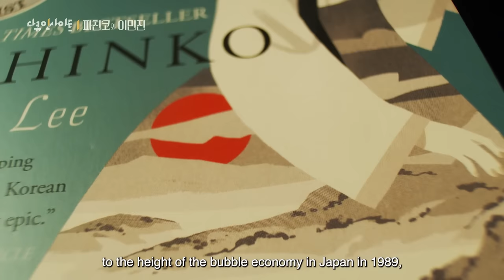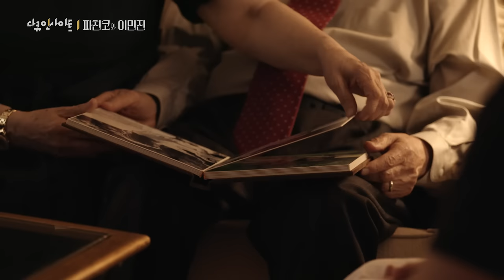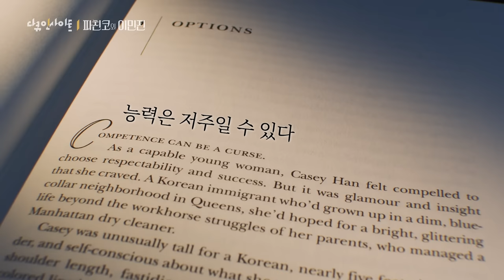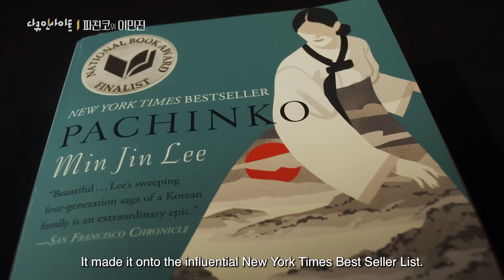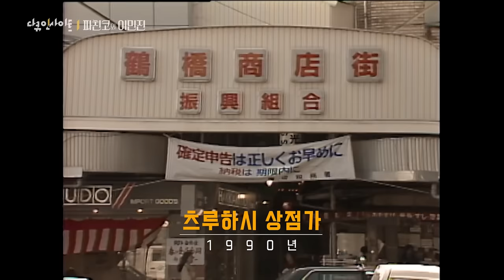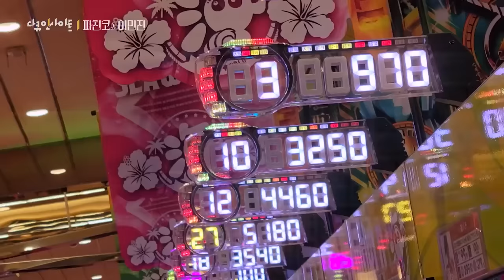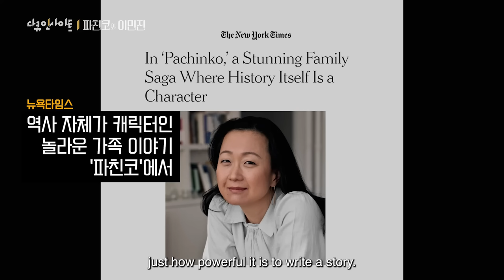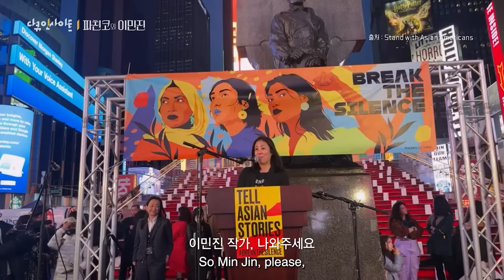“History has failed us, but no matter.” Pachinko and Min Jin Lee | KBS DOCU INSIGHT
『Pachinko』, a novel that captivated the world with the story of four generations of a Korean Japanese family. What is the power of the novel 『Pachinko』 and what does Min Jin Lee want to say?

“It’s a powerful story about resilience and compassion.”
- Barack Obama (former U.S. President)

"A social novel in the Dickensian vein... frequently heartbreaking“
― USA Today

”Vivid and immersive, Pachinko is a rich tribute to a people
that history seems intent on erasing.“
― The Guardian (UK)

Air date : August, 2023